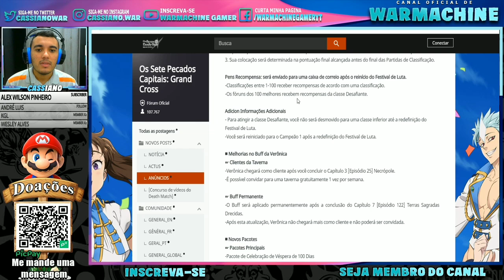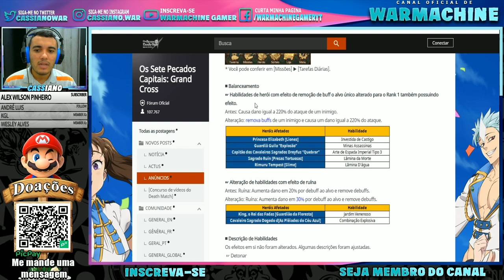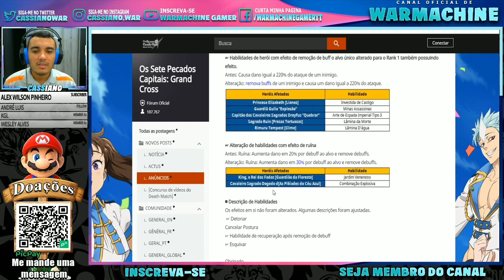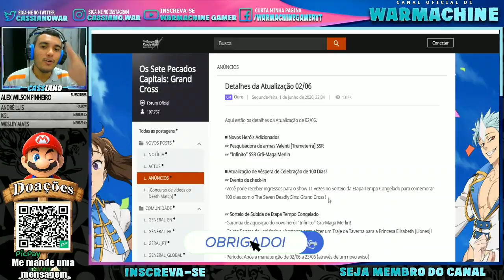VALENTI ESTÁ CHEGANDO! MUITOS EVENTOS + INVOCAÇÕES FREE - THE SEVEN DEADLY SINS GRAND CROSS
Nome: @Cassiano.WarMachine

OBRIGADO POR AJUDAR O CANAL ♥

▂▃▅▆ 𝗖𝗢𝗡𝗧𝗔𝗧𝗢 𝗣𝗥𝗢𝗙𝗜𝗦𝗦𝗜𝗢𝗡𝗔𝗟 ▆▅▃▂

▂▃▅▆▇ 𝗖𝗔𝗡𝗔𝗜𝗦 𝗣𝗔𝗥𝗖𝗘𝗜𝗥𝗢𝗦 ▇▆▅▃▂

▂▃▅▆▇ 𝗔𝗥𝗘𝗔 𝗗𝗘 𝗧𝗔𝗚𝗦 (IGNORE) ▇▆▅▃▂